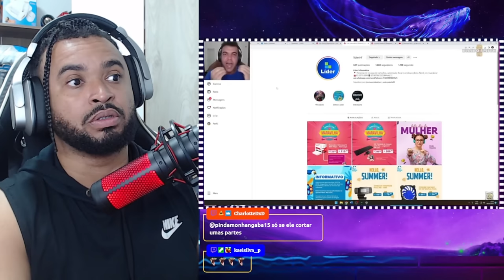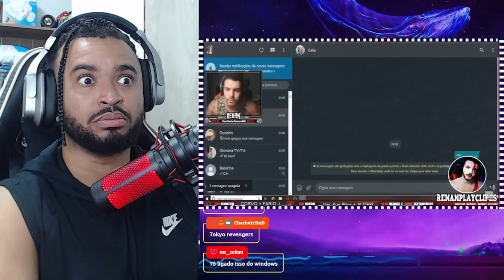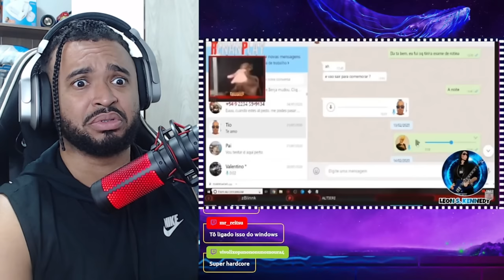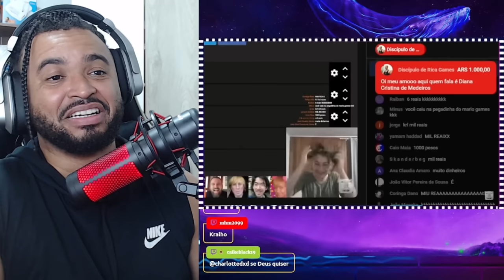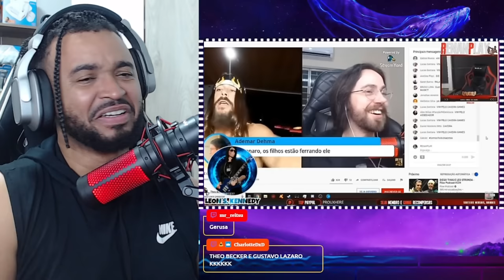O Iceberg da Calvoesfera | ALEXANDRE NA ÁREA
💻 Configurações do meu PC:

Processador: Fx 8320e
Mobo: Ga970 USB3
GPU: GTX 1660 Super GDDR6